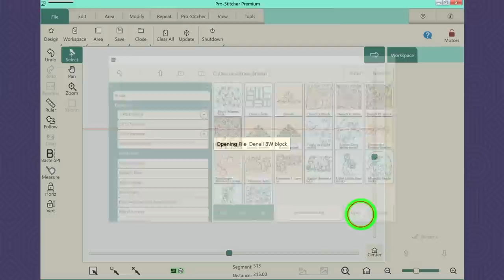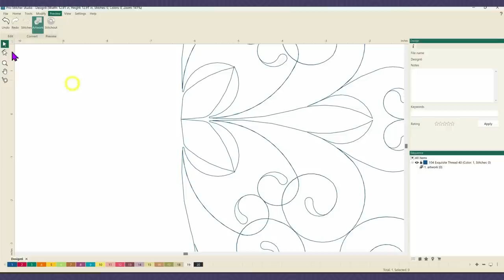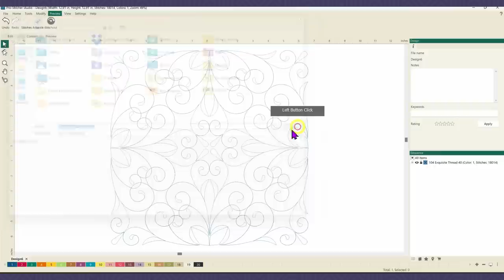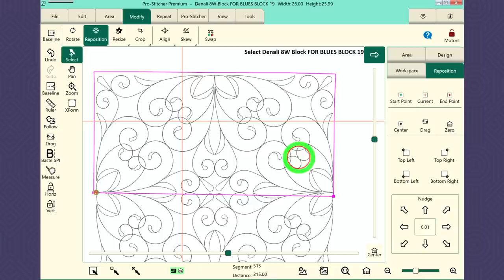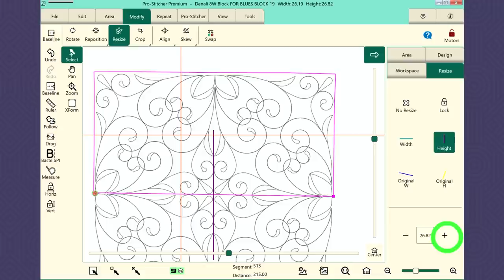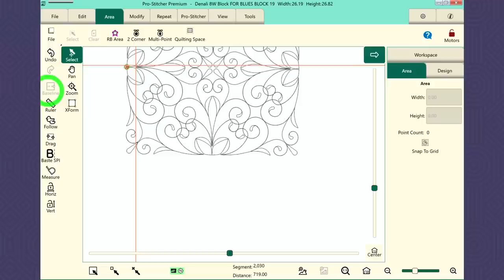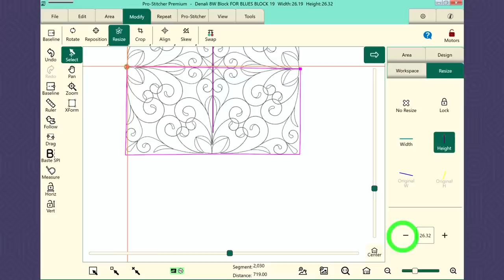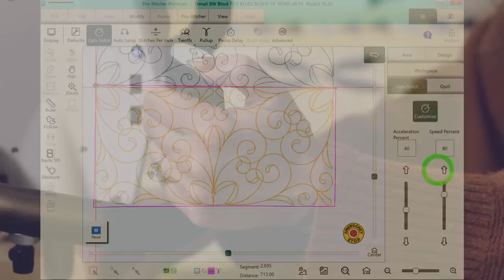Quilting Oversized Blocks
How do you quilt blocks that don't fit in your machine's throat space? We've all been there! Using her Blues Quilt, Kristina will show you how you can change Pro-Stitcher designs to stitch out differently on your quilt so everything fits.

If you’re interested in getting a longarm you can find them at your nearest HQ retailer